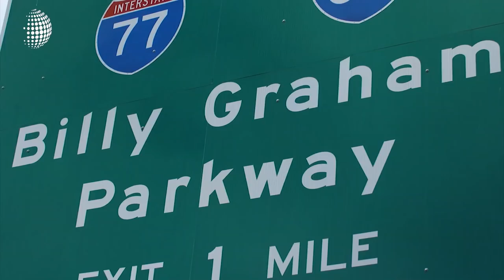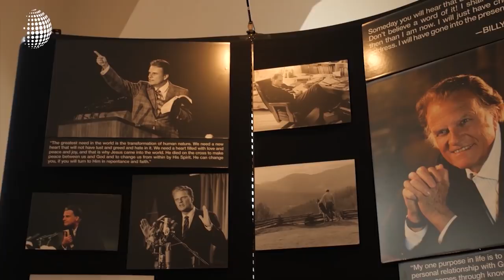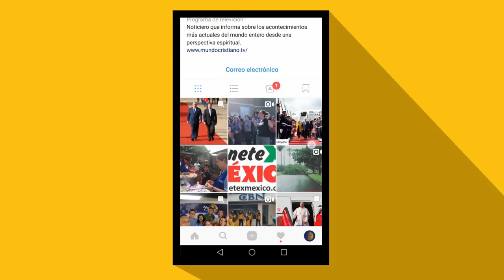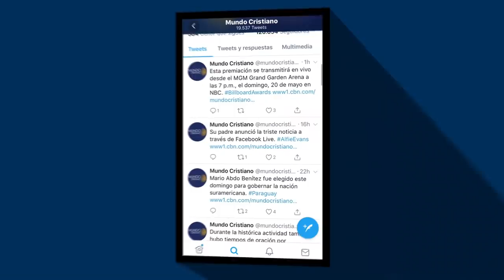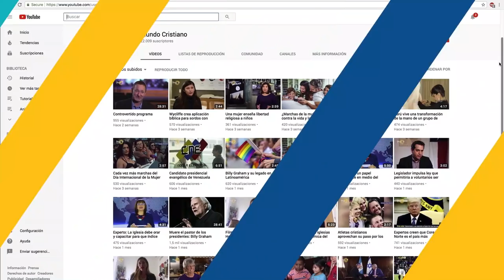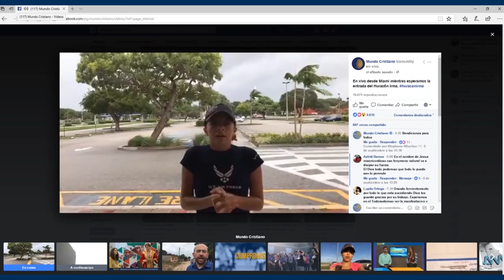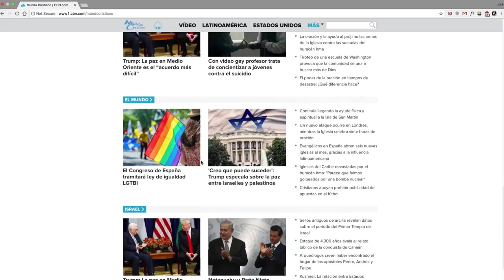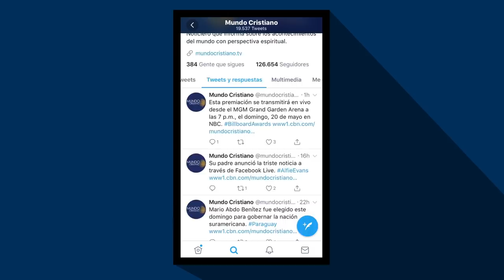Primera parte del especial de las noticias que fueron más impactantes para la iglesia en el 2018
Ya está finalizando el 2018, hoy les mostraremos la primera entrega de la noticias que fueron más impactantes para la iglesia a lo largo del año.